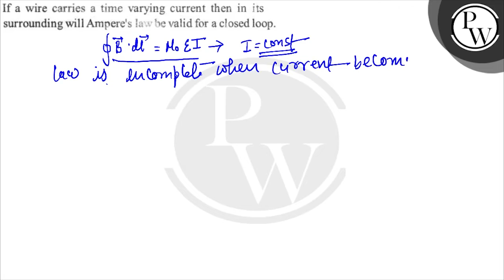A baseball player has a nightmare. He is accidentally locked in a r...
A baseball player has a nightmare. He is accidentally locked in a railroad boxcar. Fortunately, he has his ball and bat along. To start the car moving, he stands at one end and bats the ball toward the other end. The impulse exerted by the ball as it hits the end wall, gives the car a forward motion. Since the ball always rebounds and rolls along the floor back to him, the player repeats this process over and over. Eventually the carattains a very high speed, and the player is killed as the boxcar collides with another car sitting at rest on the track. Analyze this dream and the physics concepts involved in it.